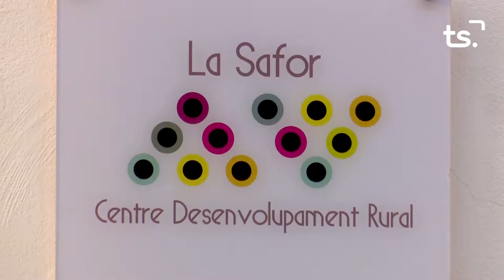PREMIS CENTRE DESEMVOLUPAMENT RURAL